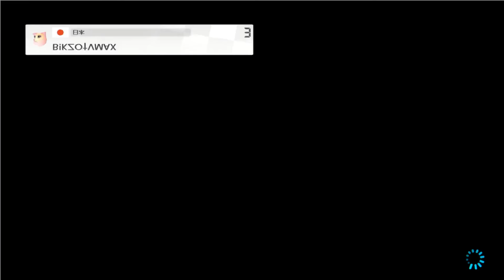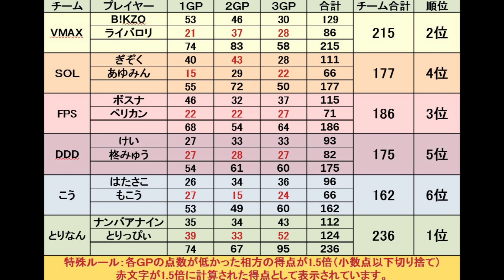大会最終戦！大事な場面で仲間にトゲを投げる戦犯をかます男【マリオカート8DX】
大会に誘ってくれたびくぞーさん、一緒に走ってくれた参加者のみなさん、本当にありがとうございました！
3GP→この動画です

【大会メンバー】
B!KZO　ライバロリ
ぎぞく　あゆみん
ボスナ　ペリカン
けい　柊みゅう
はたさこ　もこう
ナンバアナイン　とりっぴぃ
（敬称略、横がチームメイトです）

お仕事関係の依頼や、イラストなどはこちらまで送ってくれると助かります。

週一くらいで限定生放送してます。